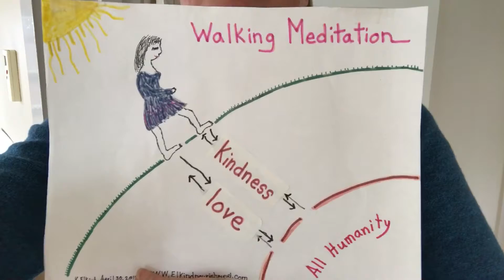Have you tried walking Meditation?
A practice that helps you learn loving kindness. When you fill yourself with love you don't need to Overeat.